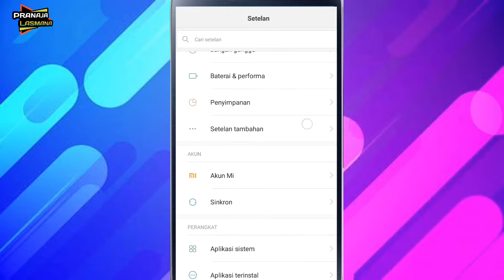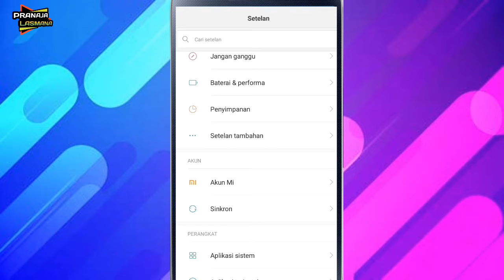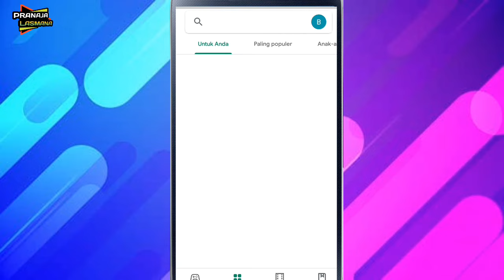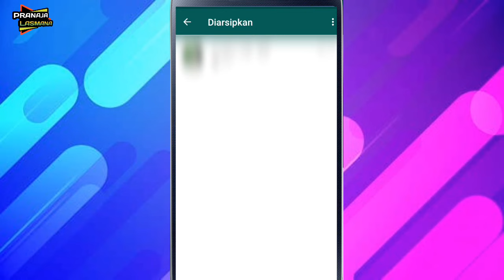Cara Mengatasi Whatsapp Tidak Bisa Buka Gambar Dan Video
Hai temen2,di video kali ini saya akan share ke kalian semua yaitu cara mengatasi pengunduhan foto atau vidio yang gagal di whatsapp ya,

Terimakasih.